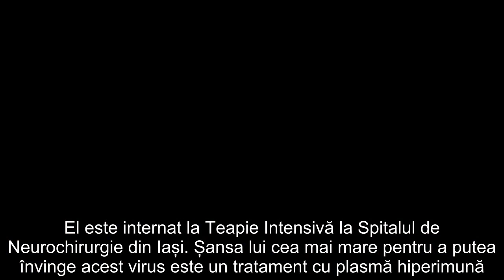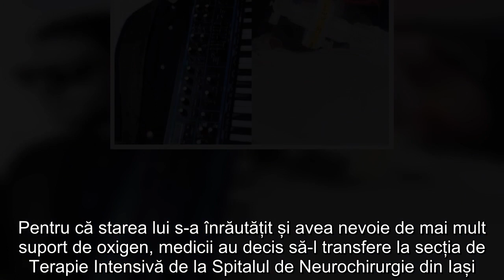Silviu Huțanu, un celebru cântăreț din Iași, în stare critică din cauza infecției cu Covid-19! Are n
Un tânăr artist din Iași se află în stare gravă la Terapie Intensivă! Are nevoie urgentă de un tratament cu plasmă hiperimună.
Silviu Huțanu este un cântăreț din Iași, solist al trupei SoundCheck Band. În vârstă de 37 de ani, Silviu trece acum prin momente extrem de dificile. El a fost infectat acum mai bine de o săpătmână cu noul coronavirus, iar starea lui de sănătate începe să fie din ce în ce mai gravă. El este internat la Teapie Intensivă la Spitalul de Neurochirurgie din Iași. Șansa lui cea mai mare pentru a putea învinge acest virus este un tratament cu plasmă hiperimună.
Medicii de la Spitalul de Neurochirurgie din Iași susțin că starea cântărețului este imprevizibilă. Singura lui șansă este tratament cu plasmă hiperimună, care ar putea să-l vindece sau ar putea nici măcar să funcționeze.
„Pacientul este ventilat non-invaziv. Din păcate, starea unui pacient internat în secția de Terapie Intensivă este imprevizibilă. În ceea ce privește tratamentul cu plasmă hiperimună, recomandat ar fi să-l primească cât mai repede. La unii pacienți funcționează, la alții nu se observă rezultate, dar trebuie încercat absolut tot ceea ce ne stă în putință”, a declarat purtător de cuvânt la Spitalul de Neurochirurgie din Iași, medicul Florin Grămadă.
Alex Huțanu, strigăt de ajutor pentru fratele lui: „Acesta poate fi cel mai mare sprijin”
Familia și prietenii lui Silviu Huțanu au postat mai multe mesaje și fotografii cu artistul, prin care cer ajutorul pentru a-i putea salva viața. Alex Huțanu, unul dintre frații cântărețului, a declarat că Silviu a început să aibă simptome încă de pe 10-11 octombrie. De atunci, starea lui s-a înrăutățit și orice moment îi poate fi fatal.
„În zilele de 10 și 11 octombrie, fratele meu a început să aibă simptome. Simptomele au debutat cu febră și stare generală de rău. Luni, 12 octombrie, a mers la Institutul Regional de Oncologie din Iași pentru a-și face testul PCR, testul de depistare a infecției cu COVID-19. Pe data de 13, după ce rezultatul testului a ieșit pozitiv, a fost internat la Spitalul „Căi Ferate” din Iași.
Pentru că starea lui s-a înrăutățit și avea nevoie de mai mult suport de oxigen, medicii au decis să-l transfere la secția de Terapie Intensivă de la Spitalul de Neurochirurgie din Iași. Din ceea ce știm noi, Silviu nu avea alte probleme medicale, ci numai hipertensiune.
Vă rugăm să fiți alături de fratele meu și să mergeți la CRTS pentru a dona plasmă hiperimună. Acesta poate fi cel mai mare sprijin terapeutic pentru Silviu”, a mărturisit fratele lui Silviu Huțanu.